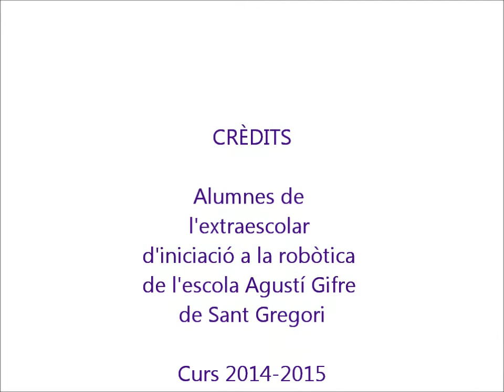Extraescolar d'iniciació a l'escola Agustí Gifre de Sant Gregori, divendres. Febrer 2015